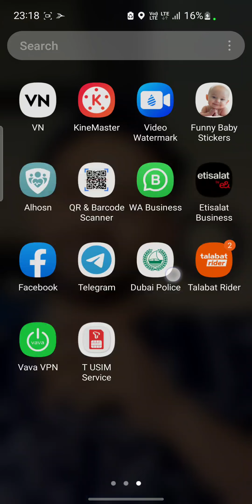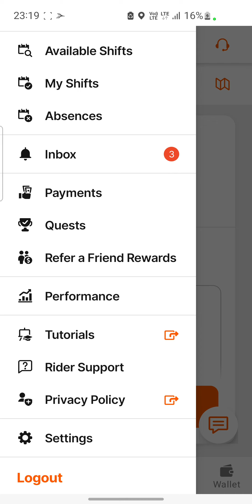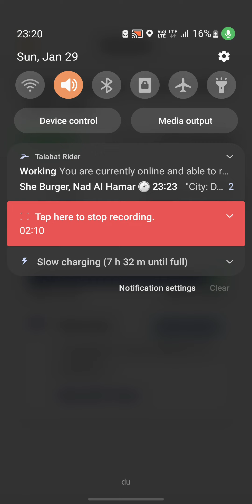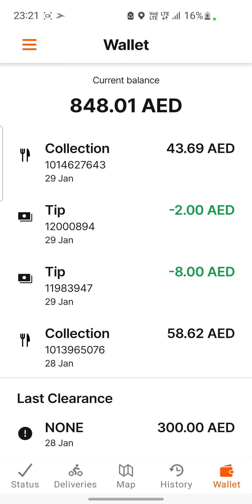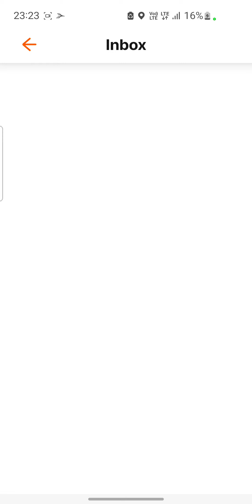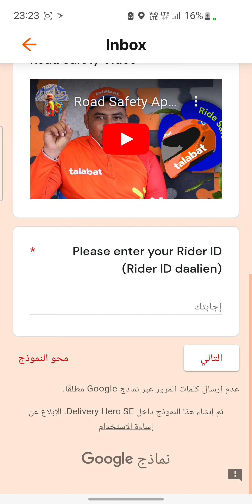dekho kase jitata hu 30 to 35 dirham har hafte😇😁??talabatrider